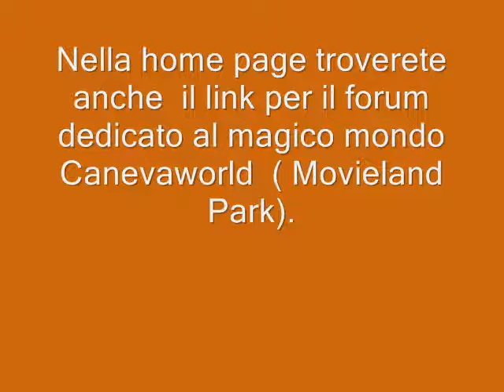Movieland Page sito non ufficiale dedicato a Movieland Park